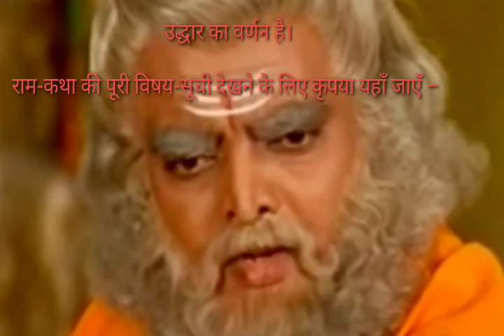रामायण पाठ 2